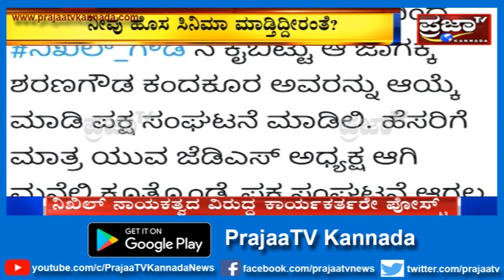ಶೋಕಿಗೂ ರಾಜಕೀಯಕ್ಕೂ ವ್ಯತ್ಯಾಸ ಗೊತ್ತಿಲ್ಲ.. ನಿಖಿಲ್‌ ಕುಮಾರಸ್ವಾಮಿ ವಿರುದ್ಧ ಜೆಡಿಎಸ್ ಕಾರ್ಯಕರ್ತರು ಗರಂ..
ನಿಖಿಲ್ ಕುಮಾರಸ್ವಾಮಿ ವಿರುದ್ಧ ಜೆಡಿಎಸ್ ಕಾರ್ಯಕರ್ತರು ಫೇಸ್‌ಬುಕ್‌ಗಳಲ್ಲಿ ಗರಂ ಆಗಿದ್ದಾರೆ. ನೀವು ಹೊಸ ಸಿನಿಮಾ ಮಾಡ್ತಿದ್ದಿರಂತೆ... ಯುವ ಜೆಡಿಎಸ್ ಅಧ್ಯಕ್ಷ ಸ್ಥಾನ ಯಾಕೆ ಬೇಕು..? ಯುವ ರಾಜ್ಯಾಧ್ಯಕ್ಷ ಸ್ಥಾನಕ್ಕೆ ರಾಜೀನಾಮೆ ಕೊಡಿ. ನಂತ್ರ ಸಿನಿಮಾ ಮಾಡಿಕೊಂಡು ಇದ್ದುಬಿಡಿ ಅಂತ ನಿಖಿಲ್ ಕುಮಾರಸ್ವಾಮಿ ವಿರುದ್ಧ ಕಿಡಿಕಾರಿದ್ದಾರೆ. ಹಿಂದಿನ ರಾಜ್ಯಾಧ್ಯಕ್ಷ ವಿದೇಶ ಸುತ್ತುತ್ತಿದ್ದರು. ಈಗೀನ ರಾಜ್ಯಾಧ್ಯಕ್ಷ ಮತ್ತೆ ಸಿನಿಮಾ ತೆಗಿತಾರಂತೆ... ಪಾಪ ಅವರಮ್ಮನ ಆಸೆಯಂತೆ ಅಂತ ಲೇವಡಿ ಮಾಡಿದ್ದಾರೆ. ಶೋಕಿಗೂ ರಾಜಕೀಯಕ್ಕೂ ವ್ಯತ್ಯಾಸ ಗೊತ್ತಿಲ್ಲ ನಿಖಿಲ್ ರಾಜ್ಯಾಧ್ಯಕ್ಷರಾನ್ನಾಗಿ ಮಾಡಿ, ಮರ್ಯಾದೆ ತೆಗೆಯುತ್ತಿದ್ದಾರೆ..ನಮ್ಮ ಪಕ್ಷ ನಂಬಿ ಬಂದೋರು ನೆಲಸಮ ಆಗ್ತಾರೆ ಅಂತ ನಿಖಿಲ್ ನಾಯಕತ್ವದ ವಿರುದ್ಧ ಜೆಡಿಎಸ್ ಕಾರ್ಯಕರ್ತರೆ ಪೋಸ್ಟ್ ಮಾಡಿದ್ದಾರೆ.
Prajaa TV Kannada News is a promising 24 hour Kannada News Channel. The vision of the channel is "Prajegale Prabhugalu".